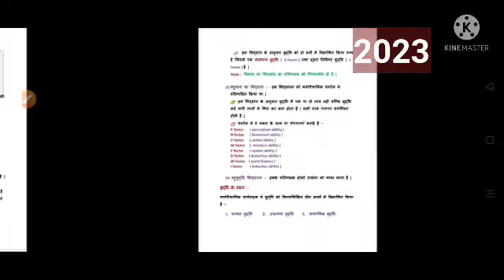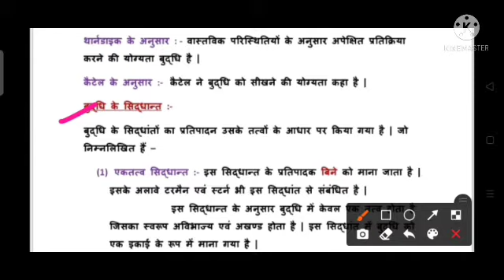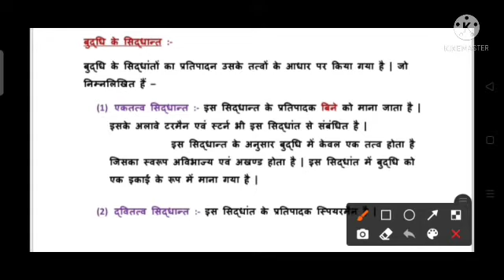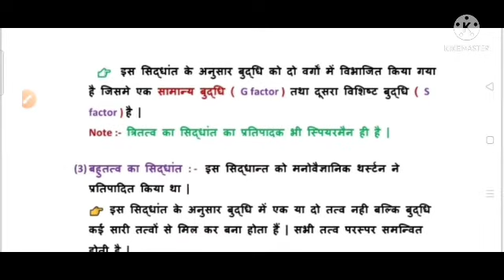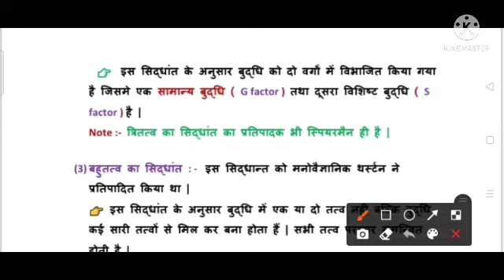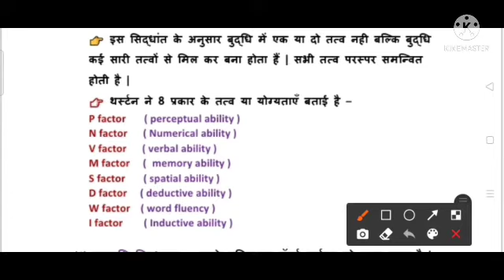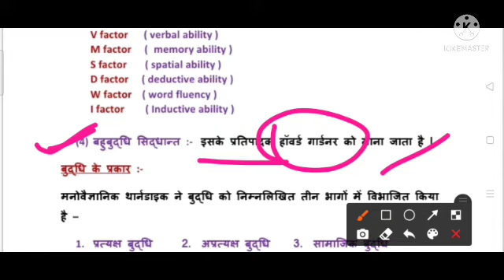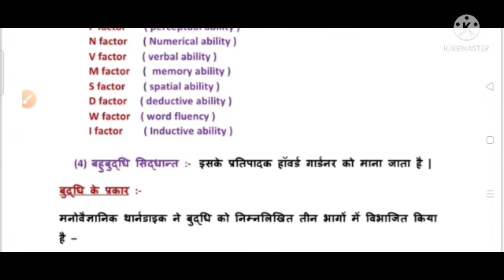12th Psychology chapter 1 subjective ! part - 01 ! full explanation in hindi ! 12th मनोविज्ञान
class 12th psychology chapter 1 solution in hindi

bihar board class 12th psychology chapter 1 solution in hindi

ncert class 12th psychology